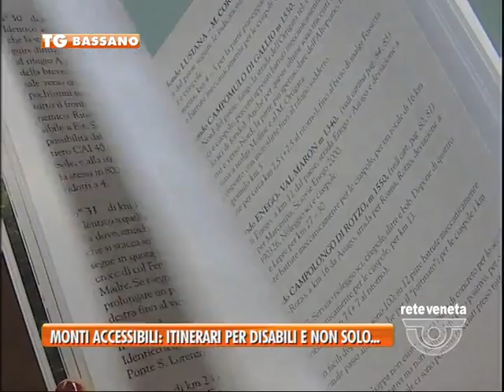05/12/2013-MONTI ACCESSIBILI: ITINERARI PER DISABILI E NON SOLO...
BASSANO TG-giovedì 5 dicembre 2013) - MONTI ACCESSIBILI: ITINERARI PER DISABILI E NON SOLO...